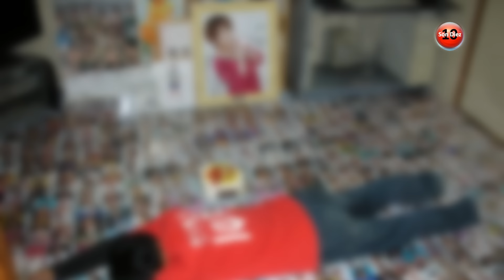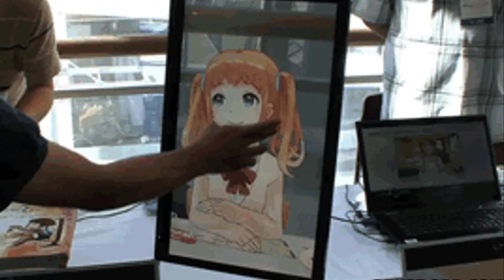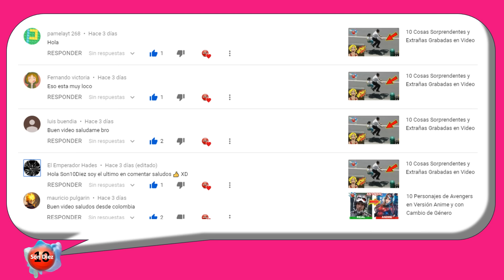10 Tipos de Otakus Que las Mujeres Menos Toleran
¿Qué pasatiempo soportas que tenga tu pareja? Fue la pregunta que se le realizó a 200 mujeres japonesas de entre 20 y 30 años de edad con el fin de identificar el tipo de hombres otakus que son mejor tolerados como pareja. El estudio denominado “Mi novio es un Otaku” fue conducido por la firma de investigación Eye Research, esto debido a que algunos otakus dedican gran tiempo y dinero a sus aficiones y parecen vivir en un mundo paralelo y fuera de la realidad, es por eso que a continuación te presentamos, 10 Tipos de Otakus Que las Mujeres Menos Toleran.